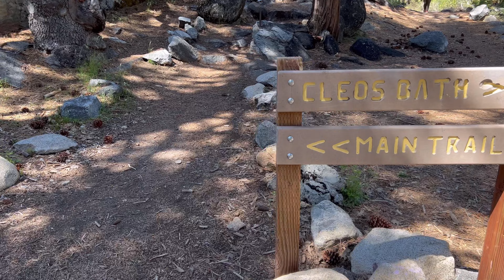Pinecrest Lake. Pinecrest,CA.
ਇਸ ਵੀਡੀਓ ਚ ਅਸੀੰ ਪਾਈਨਕਰੈਸਟ ਝੀਲ ਤੇ ਗਏ ਸੀ। ਇਹ ਕੈਲੀਫੋਰਨੀਆ ਦੇ ਪੂਰਬੀ ਹਿੱਸੇ ਤੇ ਸਥਿੱਤ ਹੈ। 99 ਹਈਵੇ ਤੇ ਫੇਰ ਪੂਰਬੀ 120 ਹਾਈਵੇ ਮਨਟੀਕੇ ਲੈ ਕੇ ਇੱਕ ਸ਼ਹਿਰ ਆਉੰਦਾ ਓਕਡੇਲ ਫੇਰ ਉਥੋੰ 108 ਹਾਈਵੇ ਲੈ ਕੇ ਇਹ ਝੀਲ ਆਉੰਦੀ ਹੈ।